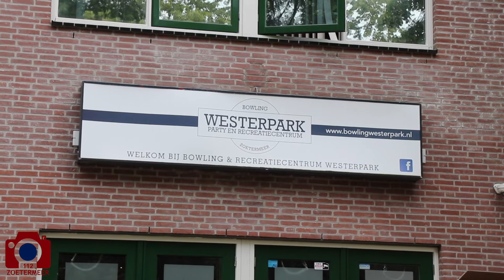Meisje zit uren met vingers vast in bowlingbal Bowlingcentrum Westerpark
Een minderjarig meisje is vrijdagmiddag 13 augustus met haar vingers vast komen te zitten in een bowlingbal bij Bowlingcentrum Westerpark aan de Heuvelweg in Zoetermeer.

Lees alles in ons artikel op 112zoetermeer.nl